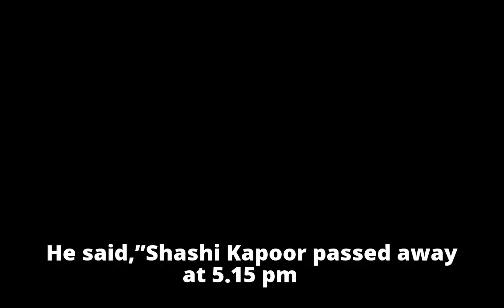Indian veteran actor Shashi Kapoor dies at 79